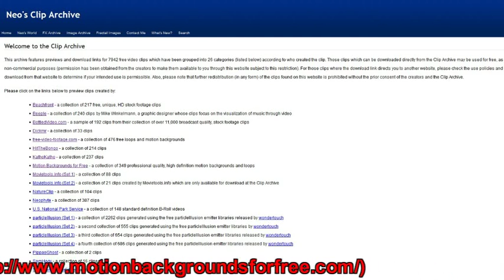SCHWARZE SAND VON SANTA CRUZ (Nokalm Quintett) - SERGE NELSON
Serge Nelson singt Nockalm Quintett song's...